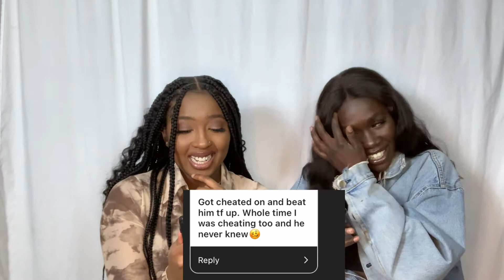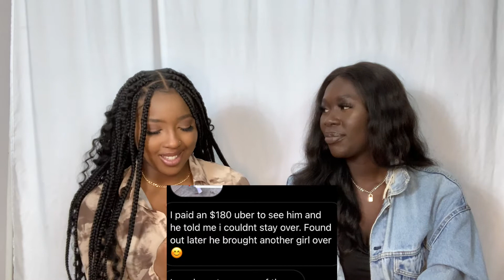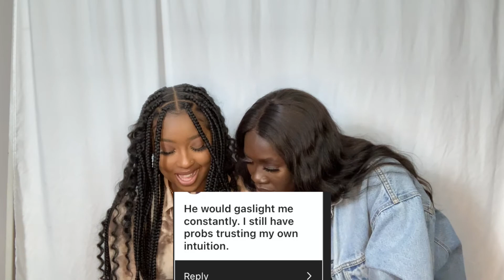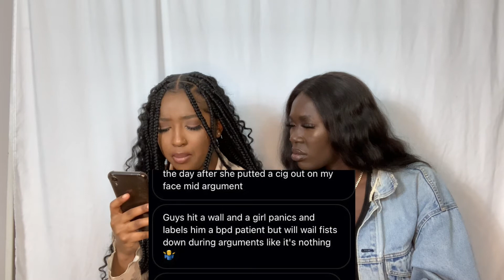Toxic things you have done or that’s happened to you 💀 | Hilarious🤣 & Juicy👀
I DIDNT KNOW YALL WERE TOXIC KINGS AND QUEENS🤣🤣🤣

What did you think? Do you wanna see more?

Follow Mervat on her instagram : @ti.idris